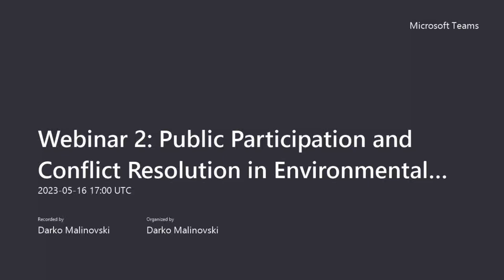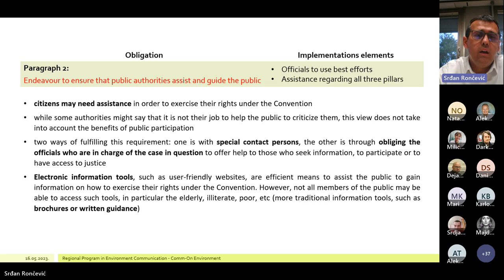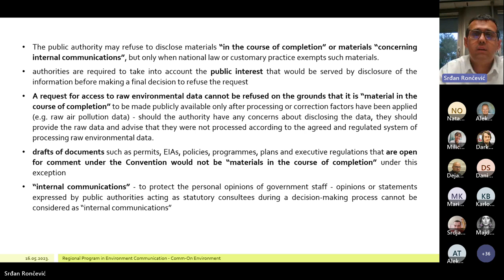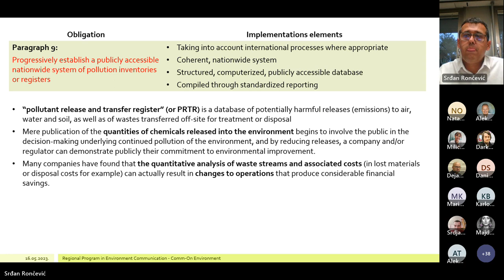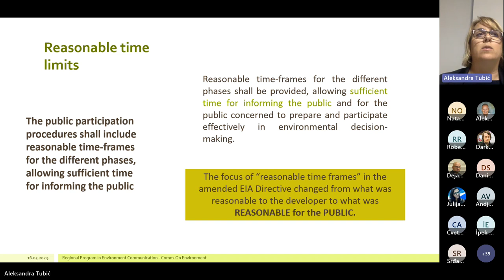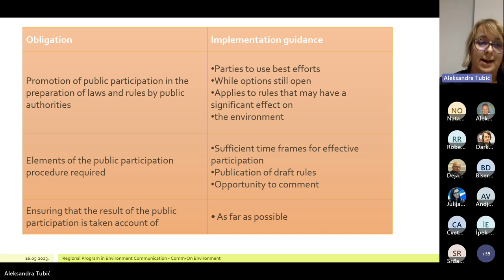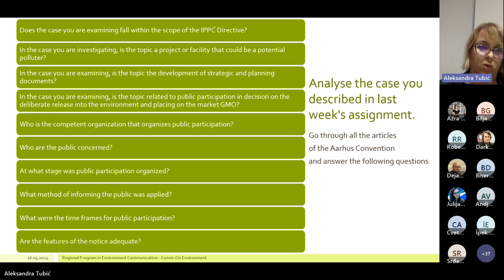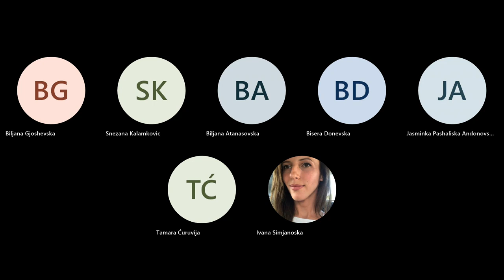Webinar 2 - Public Participation and Conflict Resolution in Environmental Decisions